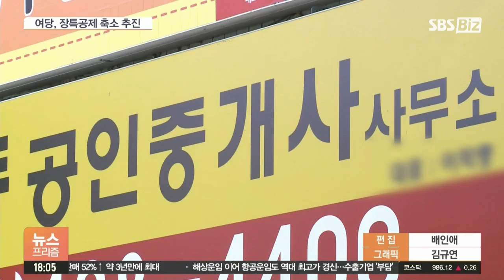민주당, 부동산 의혹 12명 의원 명단공개·탈당권유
[앵커]

더불어민주당이 부동산 불법거래 등 의혹이 제기된 소속 의원들의 자진 탈당을 권유했습니다.

모두 12명으로 이름도 공개가 됐는데요.

해당 의원들은 "사실이 아닌 만큼, 의혹을 해소하겠다"고 나섰습니다.

정윤형 기자, 일단 이번 의혹에 연루된 의원, 누구누굽니까?

[기자]

먼저 부동산 명의신탁 의혹을 받고 있는 의원은 김주영, 김회재, 문진석, 윤미향 의원이고요.